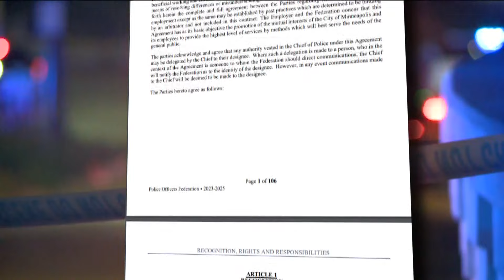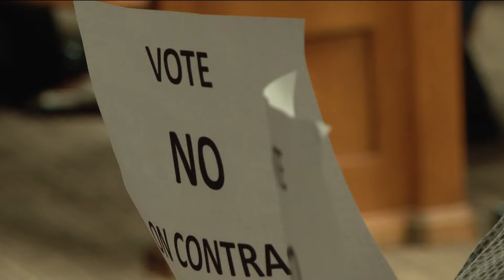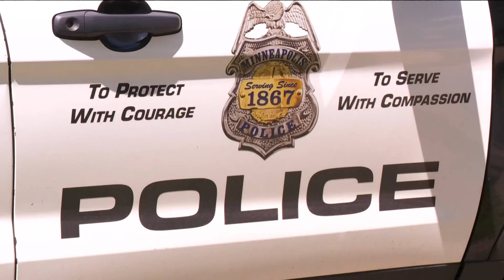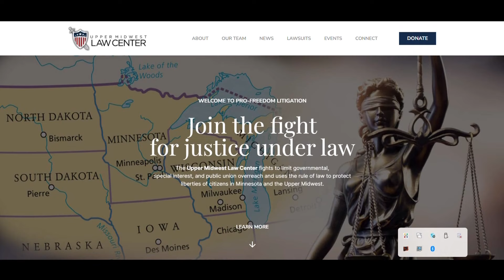Minneapolis residents and groups react to city’s new police contract getting passed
Community members believe the contract is the change the city needs. While others are more skeptical and worry it won't fix anything.